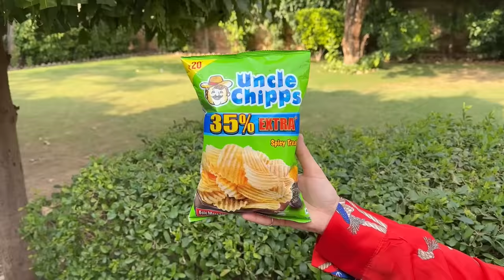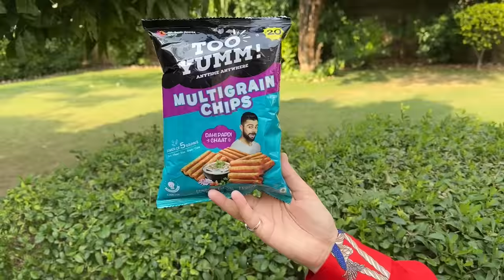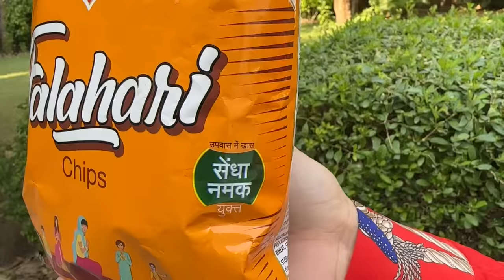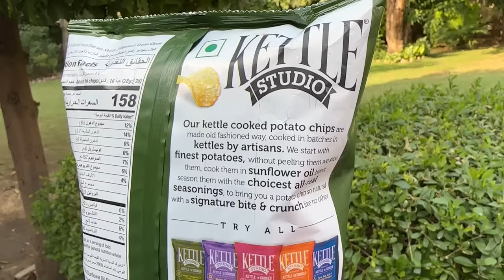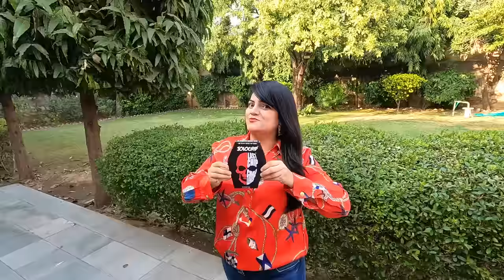Trying Every CHIPS | Fun Vlog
Trying every chips ! Yes I tried every types of chips as I love trying chips specially hot chips which was extremely spicy. I hope you like this fun mukbang.